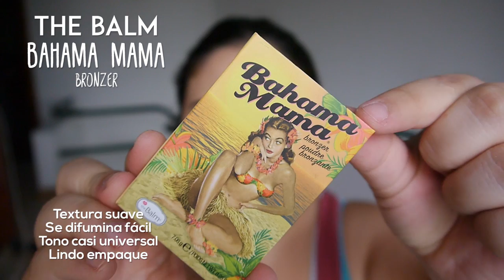Probando productos nuevos!!! ¿Funcionan? - Vanessa Bacca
Holiiii hoy vamos a probar productos que compré de The Balm, Maybelline, SAMY y más. Recuerden seguirme en mis redes! Aquí abajito.

 ♥ ♥ ♥ ♥ ♥ ♥ ♥ ♥  Preguntas frecuentes   ♥ ♥ ♥ ♥ ♥ ♥ ♥ ♥